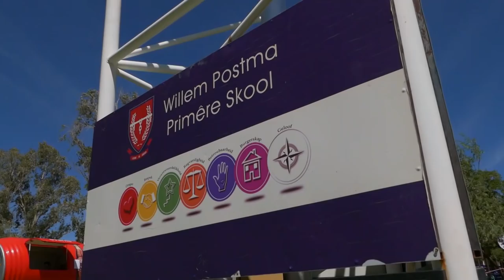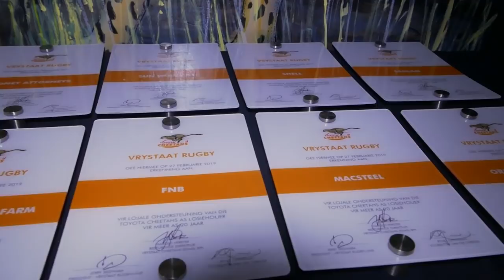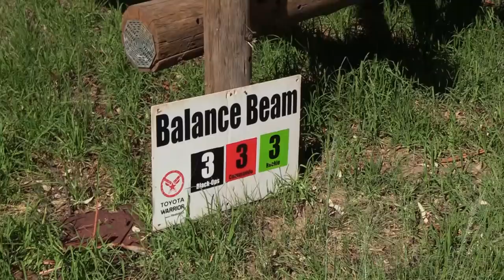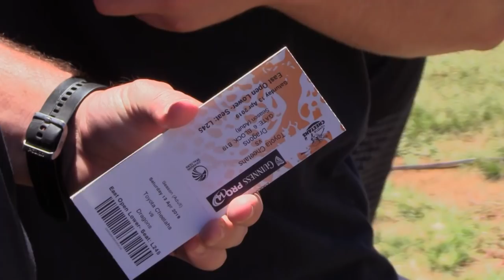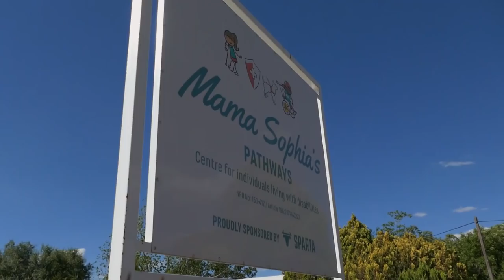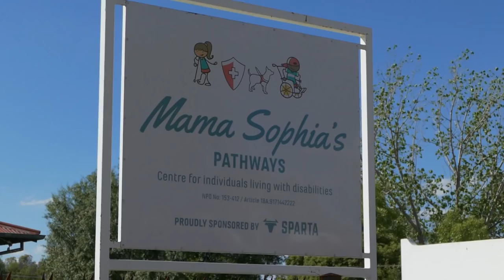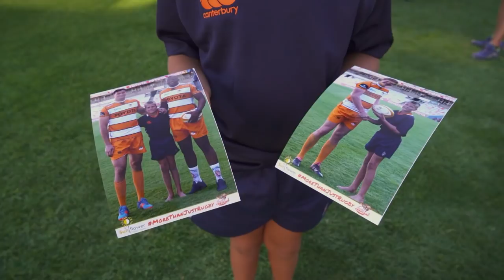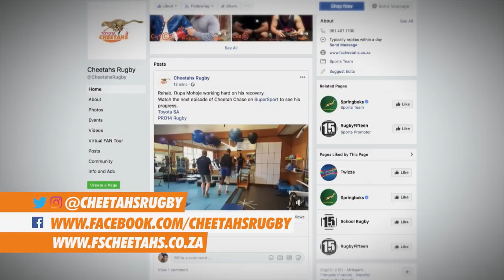Cheetah Chase Episode 104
In this months show, we visit a rugby clinic at Willem Postma Primary to teach the youngsters the basics of rugby.

We honour our loyal suite and season ticket holders at the Toyota Stadium

Sparta Beef hosts a fun-filled fundraiser in aid of a good cause in Marquad

The Toyota Cheetahs pose for photos alongside their fans to raise funds for the Sunflower House in Bloemfontein

And Abongile, Ali and Jacques answer our quick fire questions.